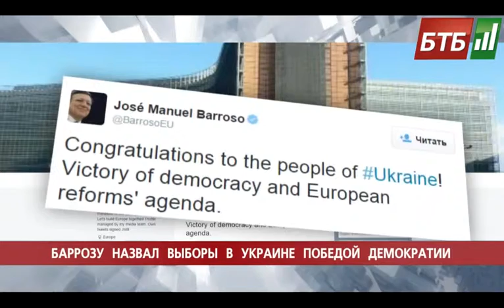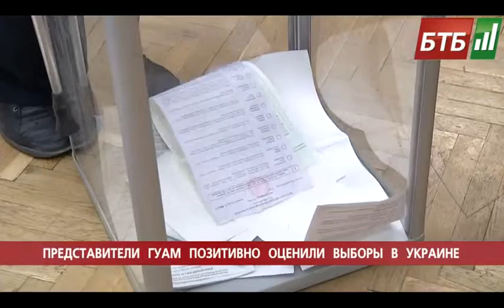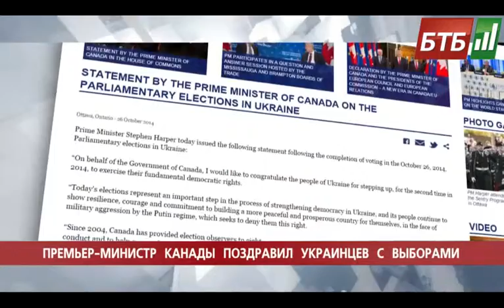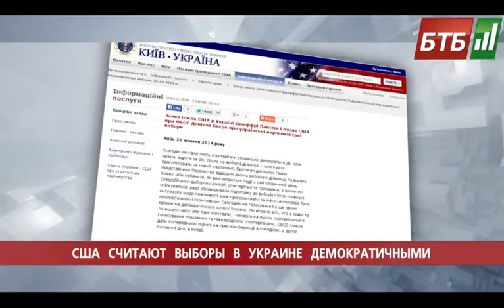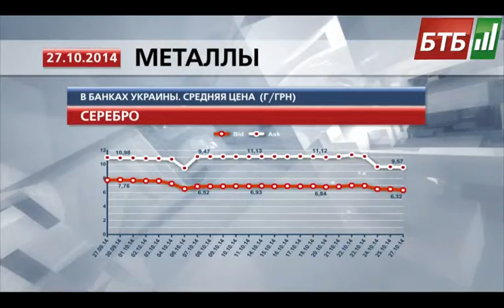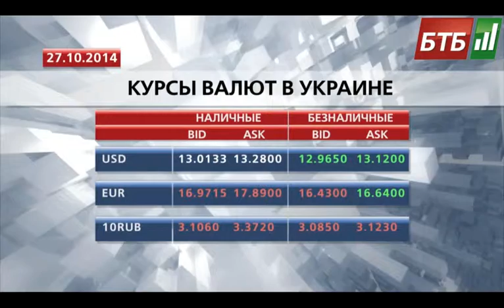Випуск 27-10-2014 o 13:00